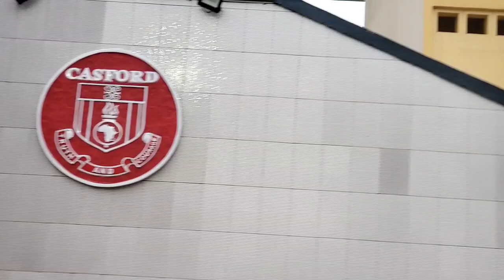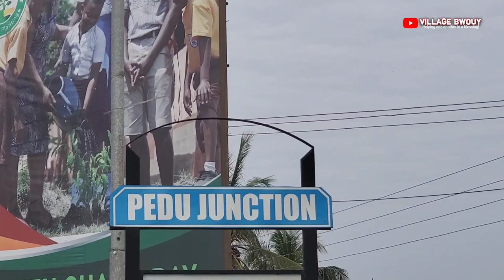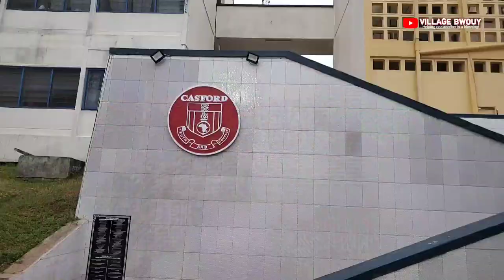How to Improve your Health, cardiovascular & lean muscle | Do this thrice in a week.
Improve your cardiovascular, lean muscle and general health status to gain more confident and happy.